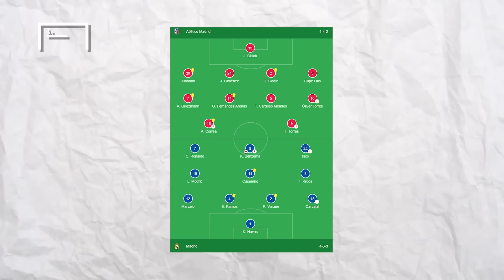7 Tahun Full Proses Trio Modric, Casemiro, dan Kroos yang Mewujudkan Semua Trofi Impian Real Madrid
Real Madrid pernah memiliki lini tengah mematikan dalam kombinasi Luka Modric, Casemiro dan Toni Kroos. Ketiga gelandan ini membuat lini tengah Los Blancos terlalu sulit dihentikan oleh kubu lawan. Dominasi Modric, Casemiro, dan Kroos sukses menghasilkan berbagai trofi bergengsi untuk Real Madrid. Simak ulasannya sebagai berikut.